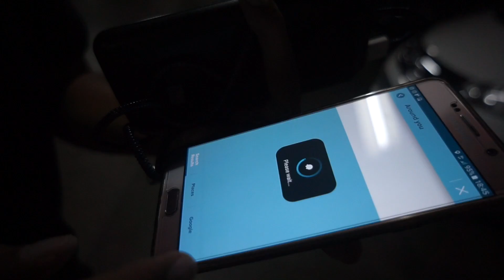Diary Lulu Elhasbu : Weekend di Bandung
Diary Lulu Elhasbu ini kumpulan kegiatan yang dilakukan Lulu dengan keluarga, saudara dan sahabat. Baik itu soal pekerjaan, travelling semuanya ada di Diary Lulu elhasbu

A movie and Produced by Lulu Elhasbu